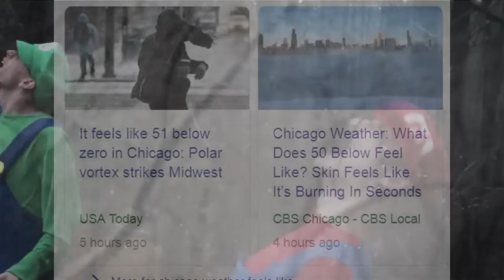why god why